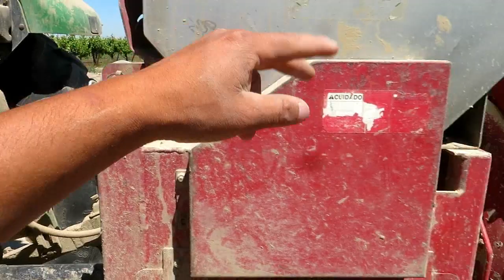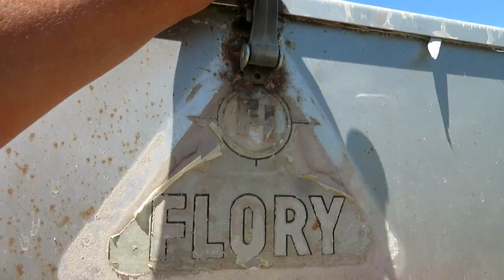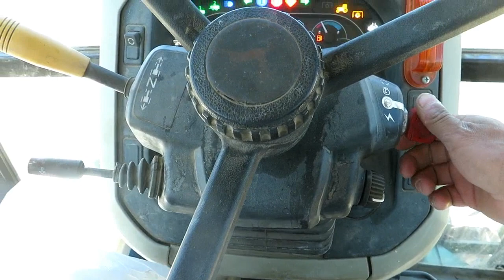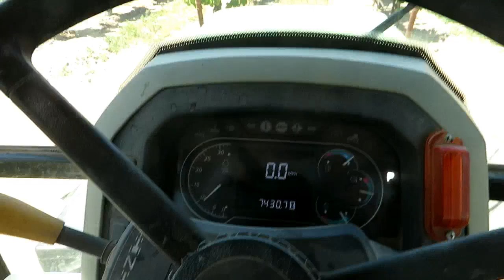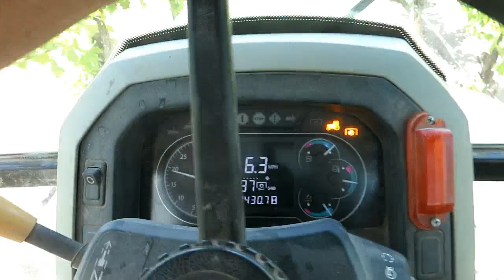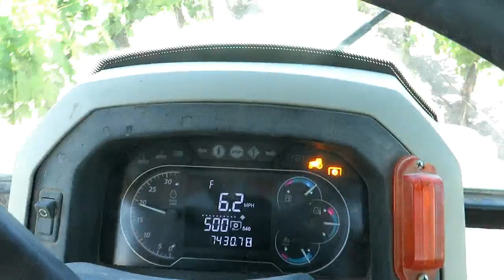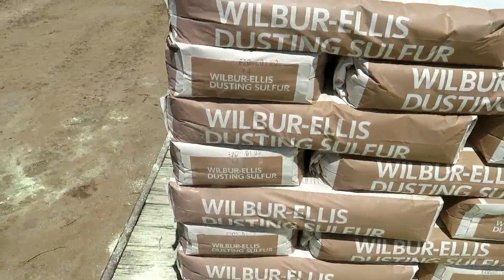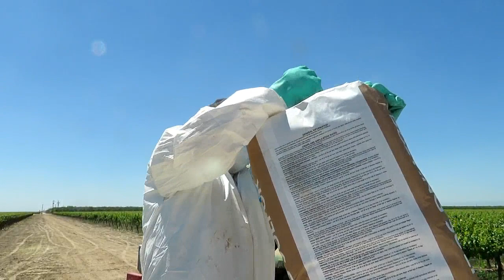Un dia🏞️ con Trabajos de campo usa 🇺🇸🇲🇽 su amigo Carlitos 🥰🙏💕💓💔